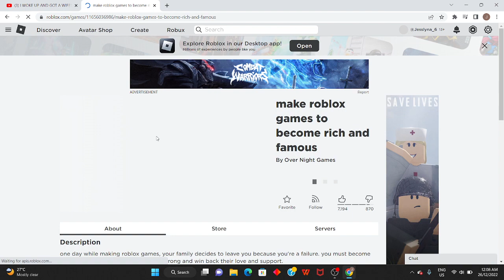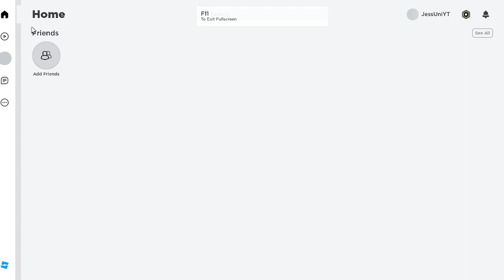First time playing Roblox make roblox games to become rich and famous :v